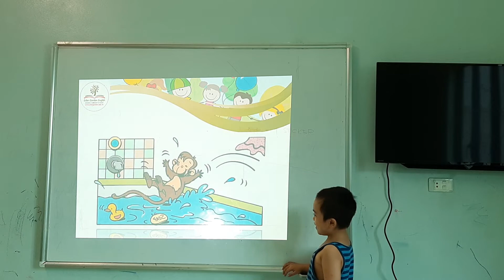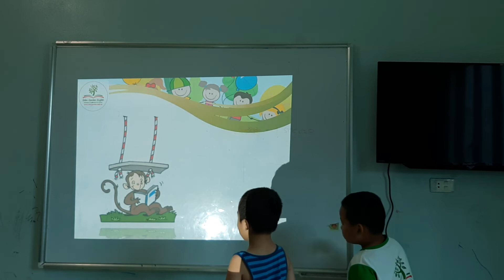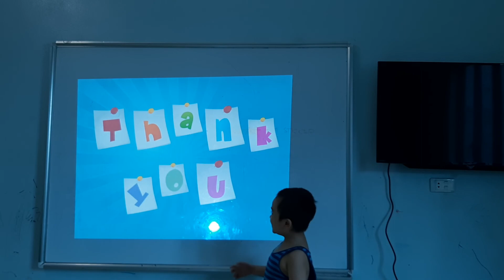K136 - ĐẠO BEAN - TEST 1